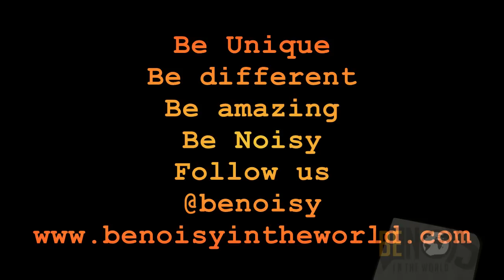Top 12 Mime through SketchSHE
After our note about Sketchshe, we start to looking for the best Mime through around the world, people from everywhere, Mexico, Rusia, India, Japan, France. Here is the top 12 BENOISY, the best MIME THROUGH following SKETCHSHE styke

Well done guys, each of you make and amazing job, creative, unique, diferent, great one. congrats, big huh from benoisyintheworld.com

12. Parce que nous aussi on a une voiture, des eins (enfin plus ou moins) et surtout le rythme dans la peau ….

Avec : Sandy Lobry, Alexandra Naoum, Ambre Larrazet-Llop, Audrey Garcia.
Image: Manuel Laurent
Montage : Dja Maika
Maquillage : Alexandrine Delarue

11. Special version by Kidut Channel

10. From India, family friends to everyone

9. Polska wersja Mime Through Time grupy SketchShe! Daria, Marcelina i Ewa z JNW wybrały się w podróż przez historię polskiej muzyki rozrywkowej.

Polish verison of Mime Through Time. Daria, Marcelina and Ewa from JNW, took a journey through the history of Polish popular music.

Występują: Daria Jakóbek, Marcelina Hertmann, Ewa Kabzińska

8   Mime Through Time by Pakistan Girls – Must Watch
Special Gift for 14 August 2015

7. Mime Through Bollywood – SketchSHE Video Response by The Enthu Cutlets

6.  Parodia del video “Mime through Time” versión para Latinoamérica. Con éxitos en español. Comparte si te gustó! Arriba México!

5.  Crazy Russian Version

4 . Hi, we are crazy trio “Chicas in Bibicas” , we were really inspired by SketchShe bohemian carsody, so we decided to make our parody with the most popular Disney heroes. WE really love Disney .We hope it’s only the beginning of our video journey in YouTube!
Insatgram – chicas_in_bibicas

3.  Guys guide to car travel through the eras of music. Hold on to your bow tie as Chris, Micheal and Ali rock some car-e-oke.

About us:

We’re a comic trio who film, create and perform comedy.

2  林村ゆかり（right）
yukari hayashimura

中川友里（ left）
yuri nakagawa

1 SketchSHE

Buckle up as SketchSHE take you for a ride through the ages! (Contains hip thrusting, low riding and head banging…obviously.)

Shae-Lee, Lana and Madison – female comedy trio! Brazen, bold and audacious bringing you a mixed bag of characters and chaos!